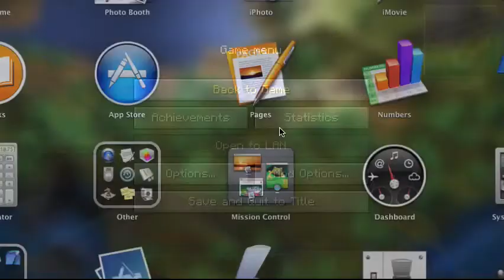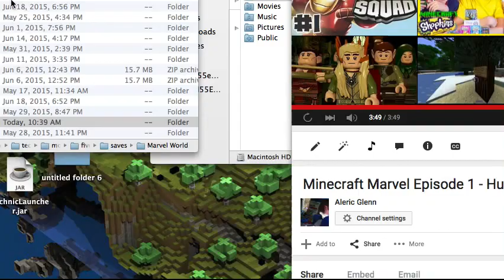Minecraft Marvel Episode 2 - Captain America is Missing